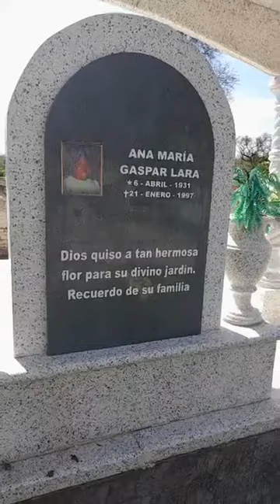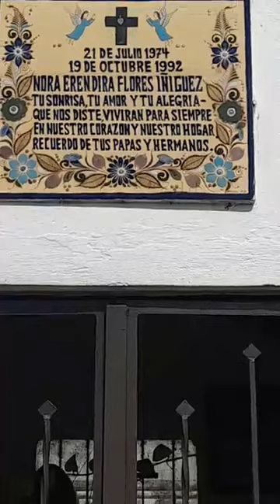tototlan jalisco México pueblo antiguo 30 de julio del 2024